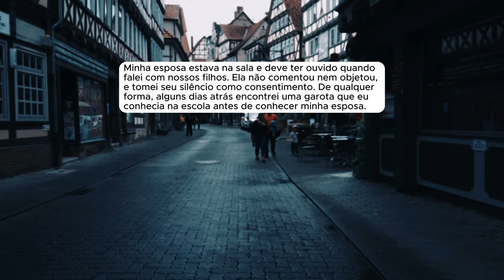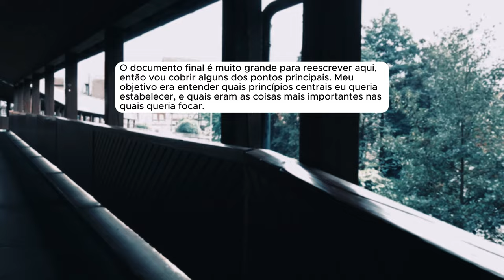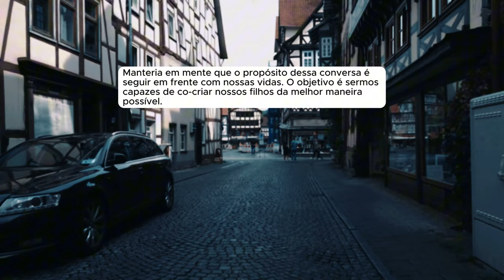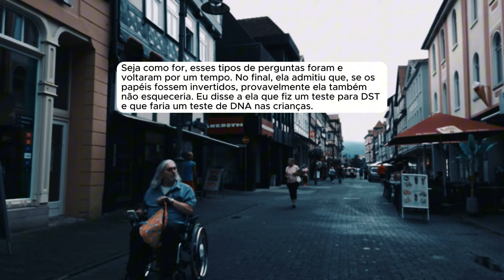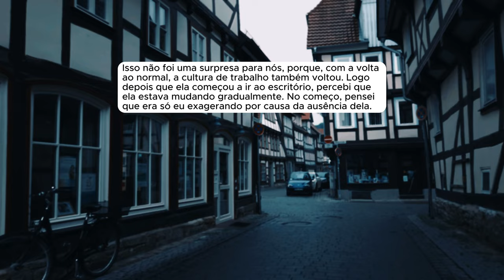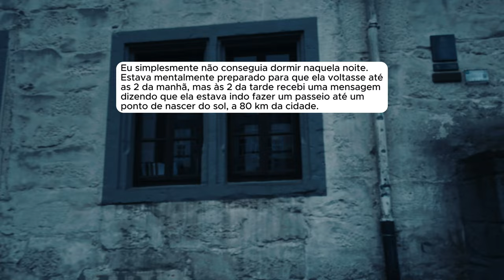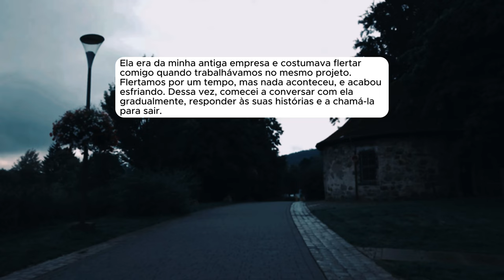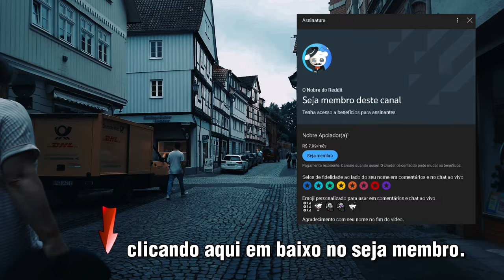🗿🍷Esposa traiu e não aguentou lidar com as consequências de suas ações.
Capítulos
00:00 - Introdução
00:46 - História 1
22:21 - História 2